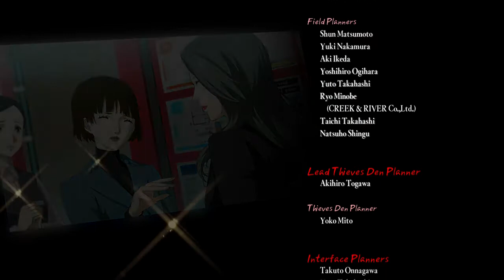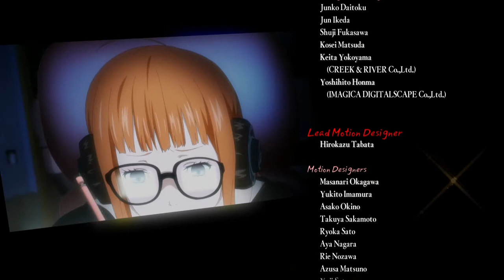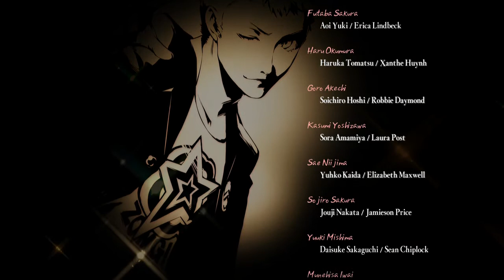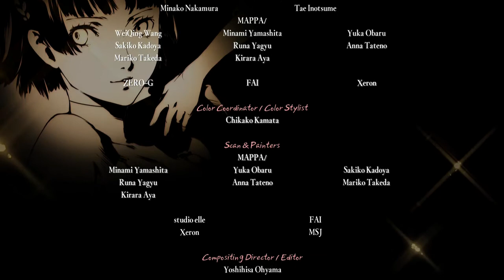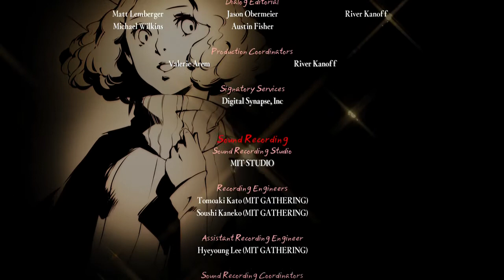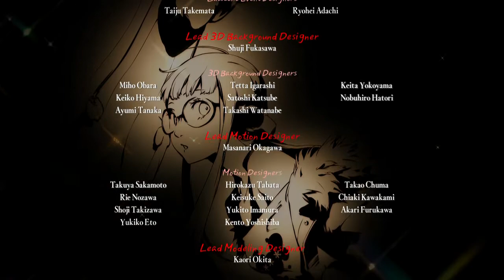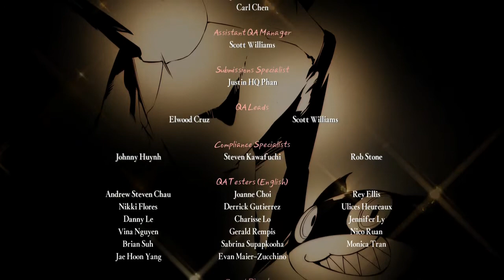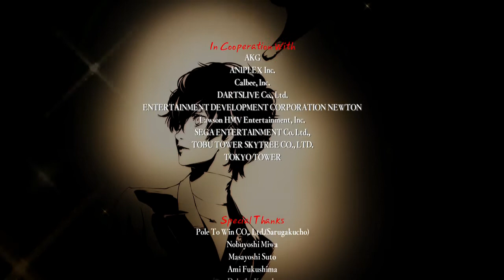Persona 5 Royal, Finale, Say Your Goodbyes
And so our journey has come to an end. The world is saved and our Persona powers are gone, for now. Strikers comes out soon after all. Regardless our story has come to a close and it's time to say our goodbyes.
2/3/2021